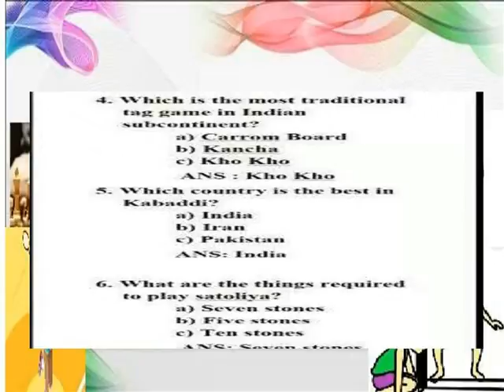G K GAMES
V TERM 1 G.K GAMES